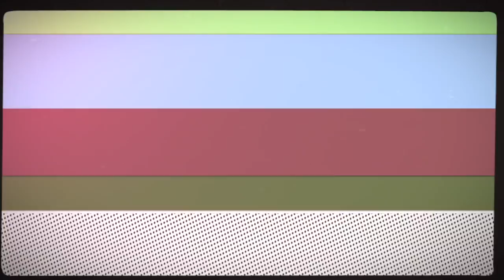Verónica Martín en la III Feria de Vocaciones Científicas y Profesionales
Verónica Martín le explica a Watson cuál es su trabajo como periodista experta en divulgación científica y en I+D+I.

Para la realización de este vídeo hemos contado con la ayuda de la Sociedad Española de Bioquímica y Biología Molecular a través de la ayuda del Programa de Subvenciones a Iniciativas Científicas de la SEBBM Sociedad Española de Bioquímica y Biología Molecular.